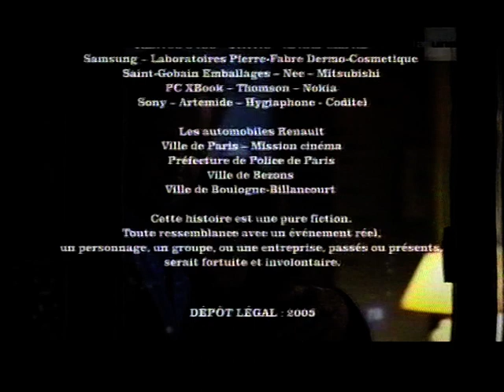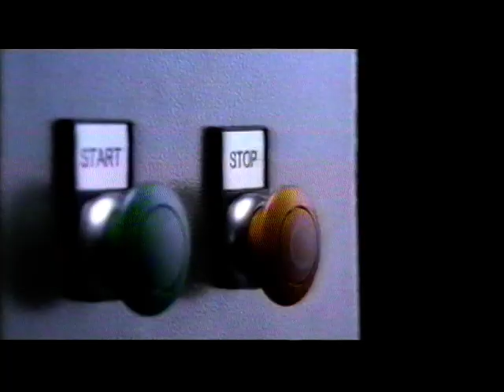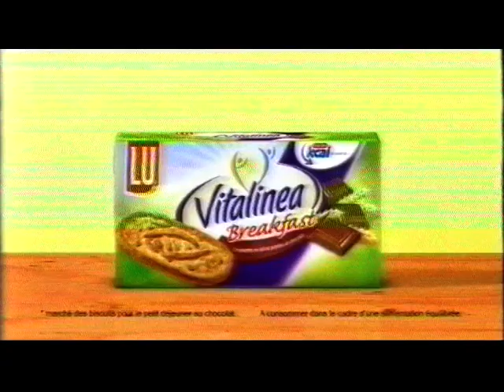RTBF La Une - Mars 2007 - Séquence 1/2